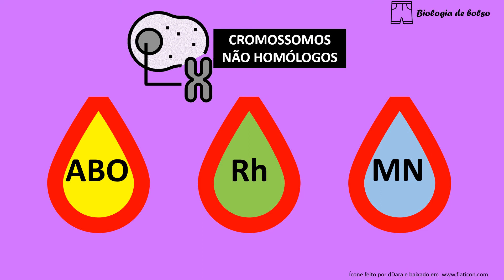Grupos Sanguíneos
Grupos Sanguíneos: A, B, AB e O. Quer saber tudo? Assista!